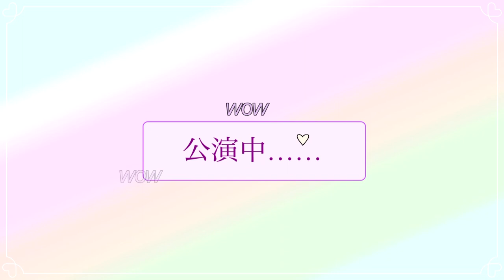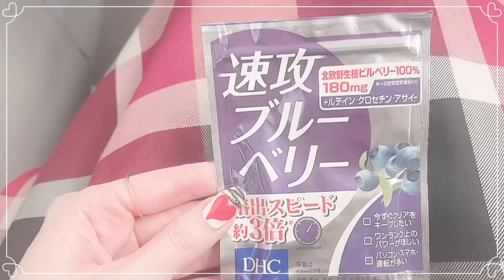"VLOG"TAKANORI IWATA LIVE TOUR 2022 CHOCOLATE BOX 初日 in広島❤️🤎🤍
岩田剛典くんソロツアー初日の日の
vlogです🍫
手ブレが酷いですがご了承下さいませ🙇‍♀️